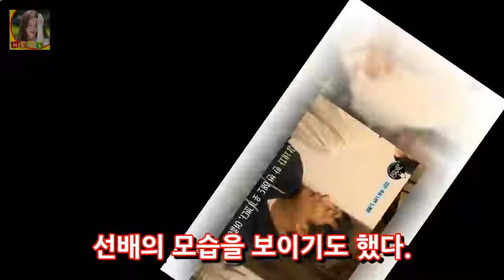`강식당` 농담으로 시작한 대성공 여름에 강세차 할까? 기대감↑ DKO 뉴스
강식당` 시즌2에 대해 이야기하는 멤버들. 사진| tvN 방송화면 캡처 [매일경제 스타투데이 김소연 인턴기자] 강식당이 순이익도 시청률도 흑자를 낸 가운데 시청자들이 시즌 2에 대한 기대감을 드러내고 있다. 지난 2일 방송된 tvN 신서유기 외전 강식당(이하 강식당)에서는 마지막날 영업을 하는 모습이 전파를 탔다. 이날 영업에는 서로 익숙해져 손발이 맞는 모습을 보였다.
[★차한잔합시다] 황금빛 내인생 신현수 조우리와 연애 연기에 큰 도움①- 스타뉴스  DKO 뉴스:
[★FULL인터뷰] 황금빛 신현수 이다인과 애드리브 경쟁 즐거워요- 스타뉴스  DKO 뉴스: